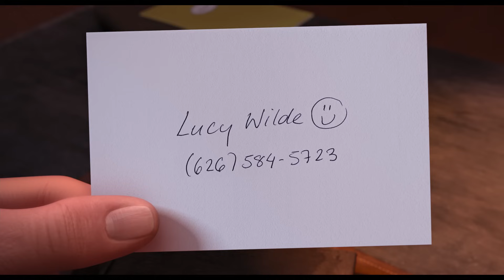Despicable Me 2 | Clip: "Gru practices asking Lucy out" | Illumination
Watch as Gru practices asking Lucy out on a date, things turn south fast.

About Despicable Me 2:
Now that Gru has forsaken a life of crime to raise Margo, Agnes and Edith, he's trying to figure out how to provide for his new family. The Anti-Villain League - an organization dedicated to fighting evil – sends Gru on a mission to capture the perpetrator of a spectacular heist, for who would be better than the world's greatest ex-villain to capture the individual who seeks to usurp his power.